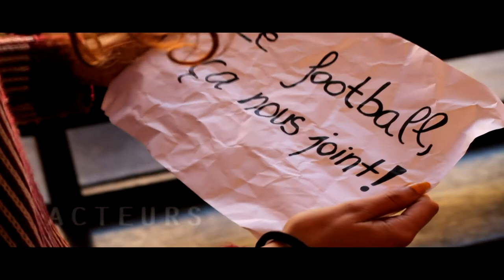Septième prix du concours le football, une école de la vie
Vidéo réalisée par des élèves de 2ndo de Bachillerato de l'École d'art d'Almería